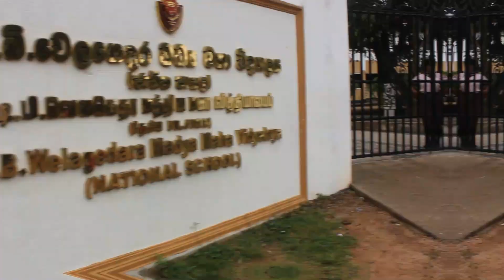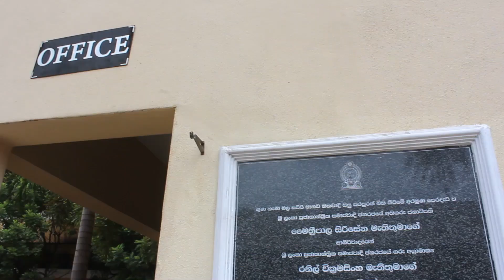Ku/ D.B. Welagedara Central College (National School) | Let's See the School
YEAR - 1957
PLACE - Bamunawala Rajamaha Viharaya.

On 4 th of March 1958, the school was built as a mixed school in a thatched hall with 13 students and two teachers.

Legal land for the school was fruitful in year of 1959 with 292 students
and staff consisted with 8 members with a permanent building.